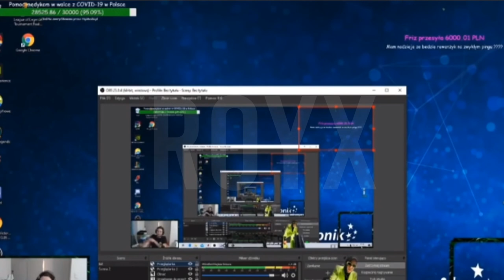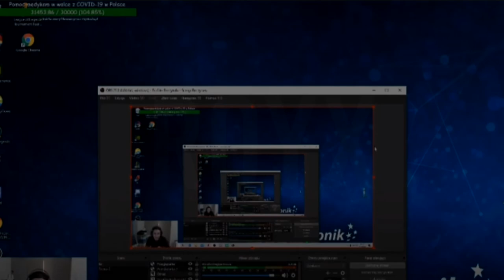ŻABSON FREESTYLUJE NA LIVE | FRIZ WPŁACA 6K NA ZBIÓRKE | LIGA ZDROWIA